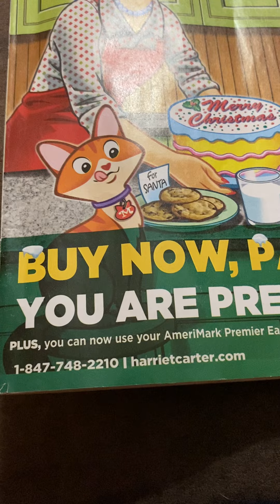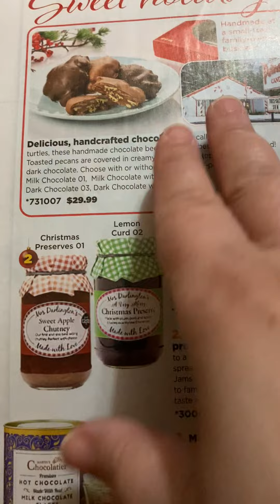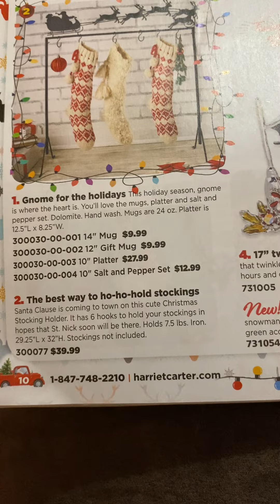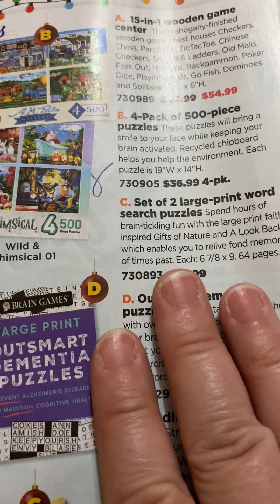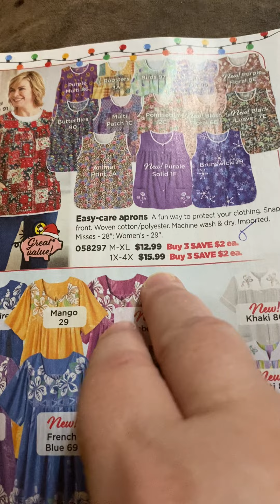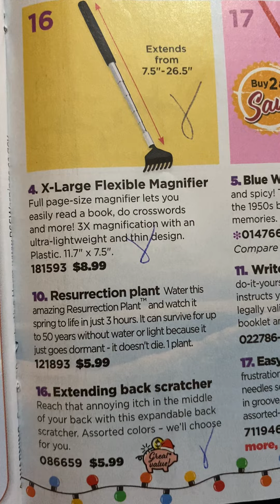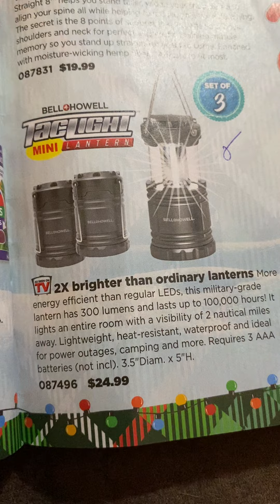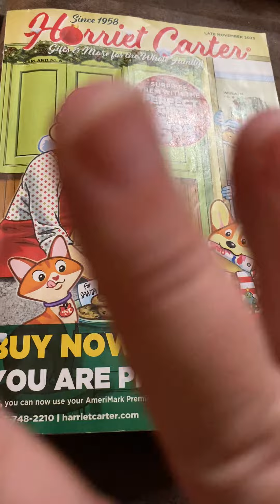Harriet carter holiday catalog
I share some great items with you